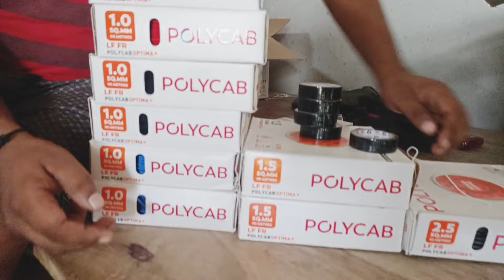house wiring fan light connection sikhe